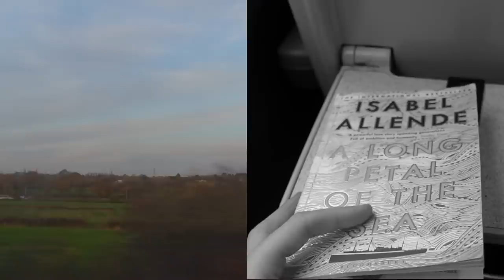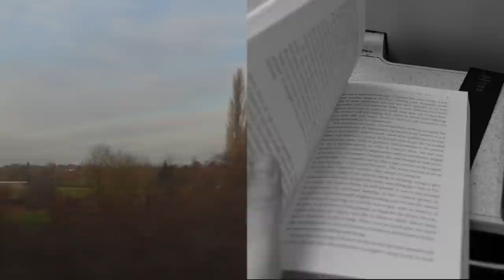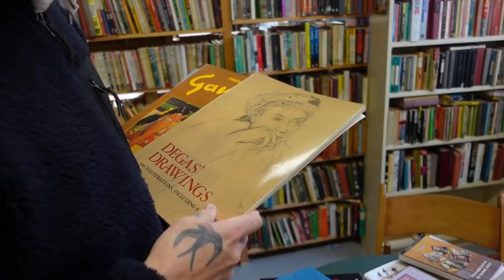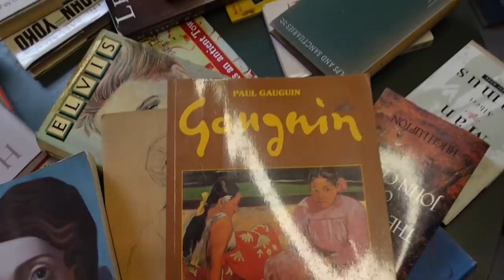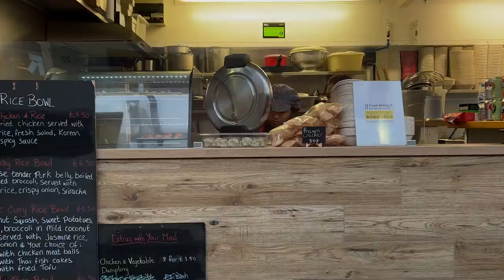VLOG | A Trip To Manchester and Everyday Bits